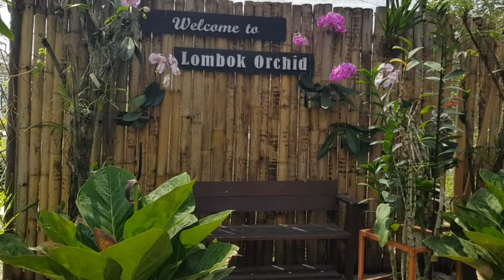Mengenal Lombok Orchid, Surga Bagi Para Pecinta Anggrek.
Lombok Orchid merupakan pusat penjualan anggrek dengan konsep edukasi. di Kota Mataram yang membudidayakan dan menjual berbagai jenis tanaman anggrek. Mulai di didirikan sejak 2010 oleh Ibu Indah Trisnawati.
Jl. Dakota Rembige, Mataram 83124